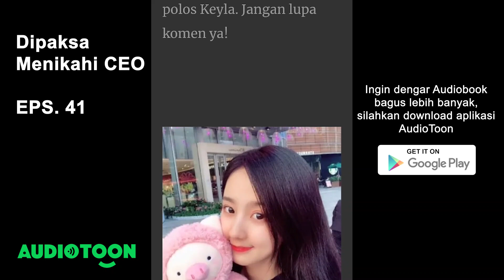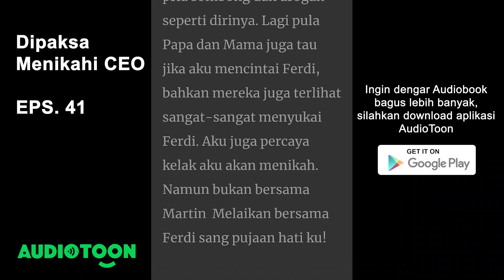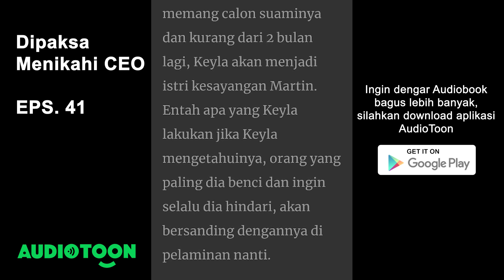Dipaksa Menikahi CEO EPS. 41 | Visual Keyla Hans | Audiobook Indonesia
Upload setiap jam 19.00

Pada awalnya, kehidupanku sangatlah menyenangkan dan sempurna. Untuk pertama kalinya aku merasakan jatuh cinta pada seorang pria yang tak lain ialah Ferdi! dia adalah pria pertama yang berhasil meluluhkan hati ku, dan membuat ku menyerahkan seluruh cintaku padanya. Walaupun aku hanya bisa memandanginya dari jauh, itu sudah membuat ku bahagia.